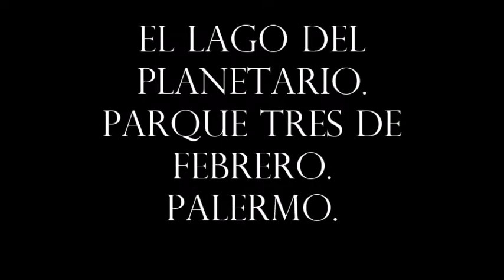La Nave Producciones El Lago Victoria Ocampo Parque Tres de Febrero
El Lago Victoria Ocampo   Parque Tres de Febrero